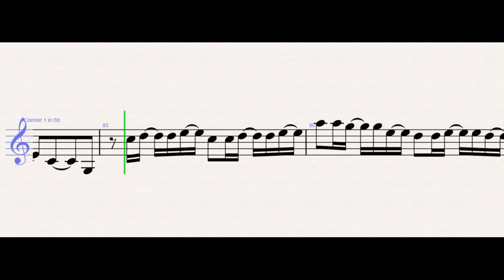Robbie Williams – Candy – Clarinet Sheet Music - Tutorial + SHEETS – EASY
Robbie Williams – Candy (Clarinet)

WONDER MUSICIAN teaches you to play the your favorite instrument, through well-arranged sheet music so that you too can learn how to play Candy by Robbie Williams on the flute as fast as you can.

This channel teaches recorder, alto sax, flute, clarinet, trumpet, trombone, marimba, oboe, french horn, violin.